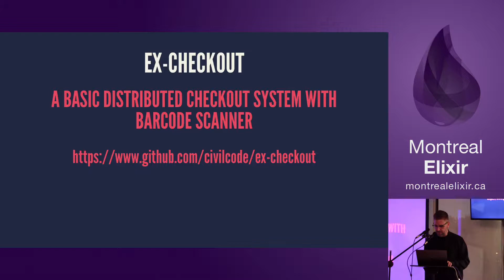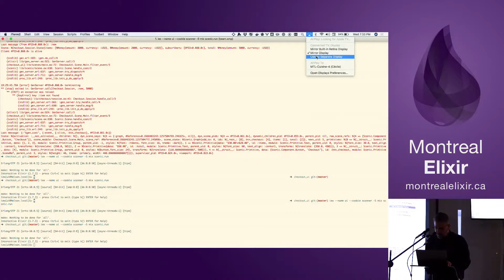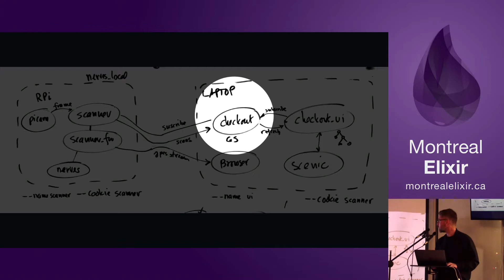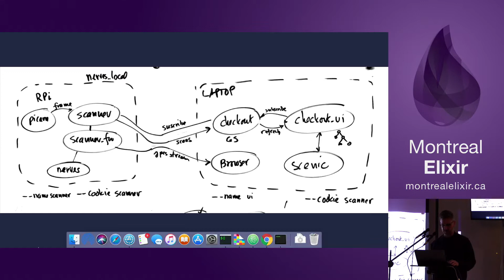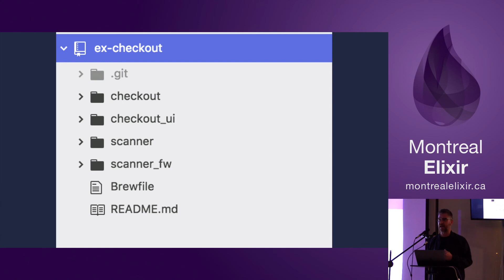ExCheckout: An Experiment with Nerves and Scenic (part 1)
As an experiment, we created a (very) basic distributed checkout system with barcode reader on our way back to MTL with nerves and scenic. Thank you for the inspiration @mobileoverlord @fhunleth @tim_mecklem @ferggo @BoydMulterer.

By Nicholas Henry (@nicholasjhenry) and Hugo Frappier (@hugofrappier)